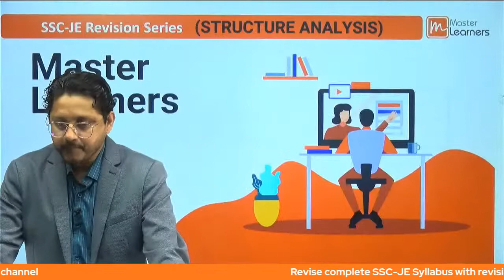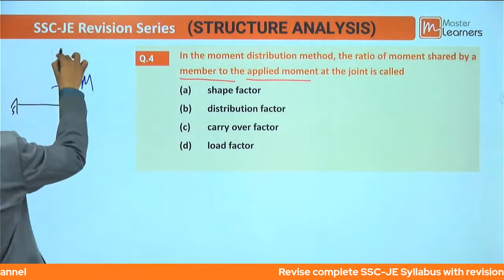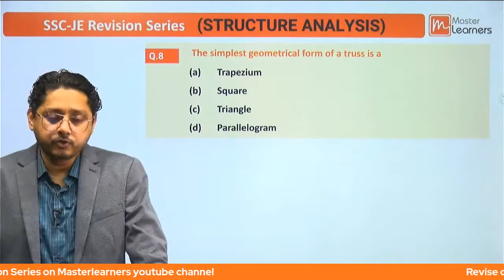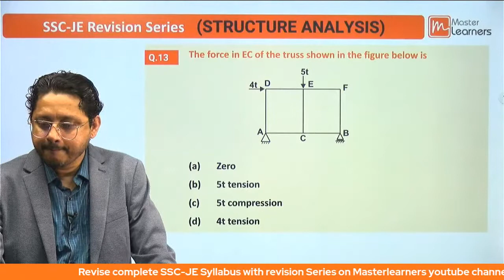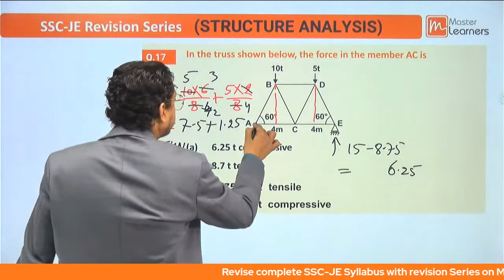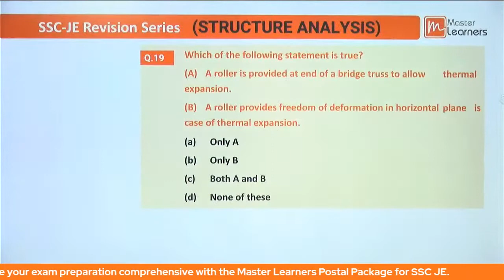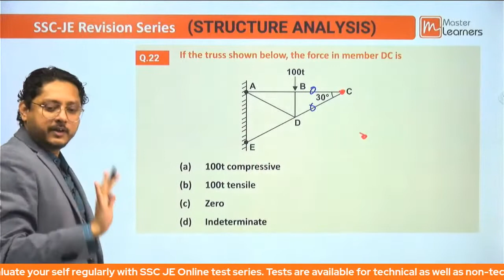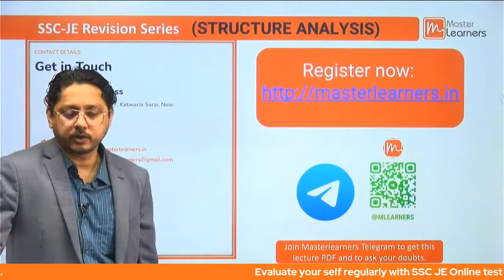SSC-JE 2022 Revision Series| Structure | MD Alauddin Ansari Sir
In this lecture Md. Alauddin sir will be coming live @ 9 PM to discuss important questions of Structure. Questions of various type will be discussed with aspirants. This is a great opportunity for SSC-JE aspirants to practice and revise the subject.

This revision series will be helpful in solidifying your concepts and in this series representative questions from PYQ will be discussed.